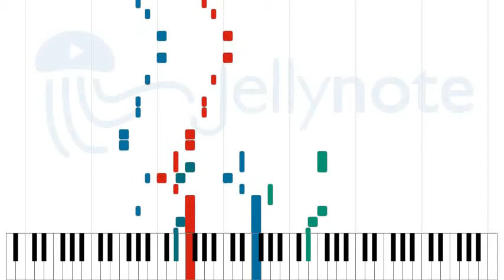Shout It Out - Elvis Presley [Sheet Music]